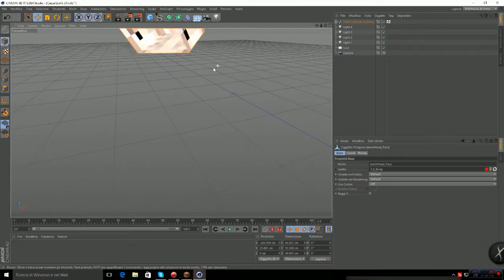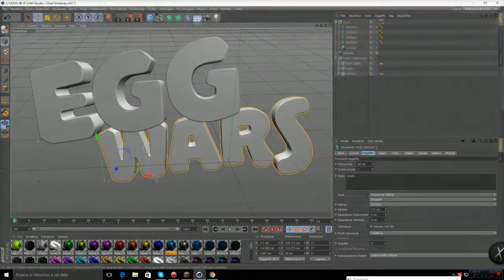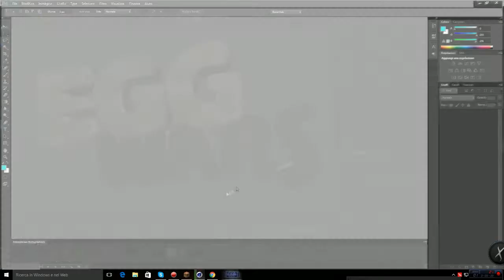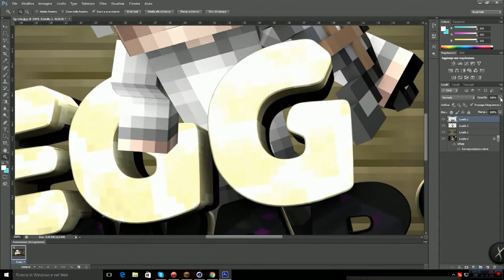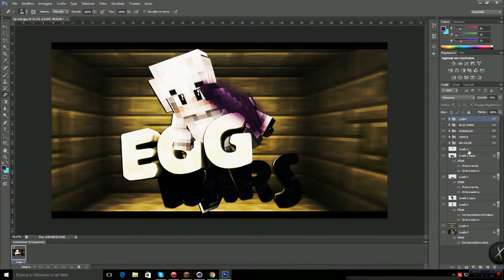SPEEDART #1 - Minecraft Thumbnail for WhiteIce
COMMENT: TYPE OF GRAPHIC --- ex: banner,thumbnail
YOUR MC IGN: --- ex. Zeight_S, ColuiCheOsserva, fyammah